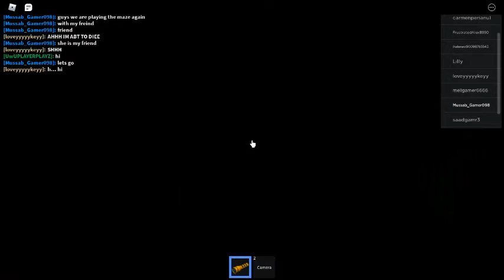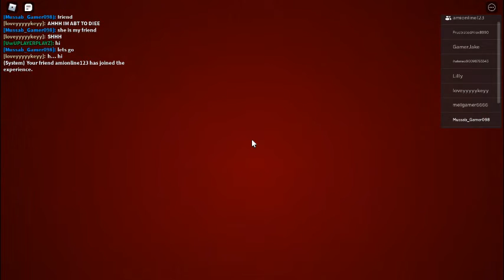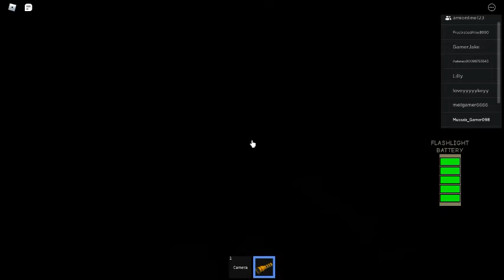OH,Playing again,So scary game/Roblox.